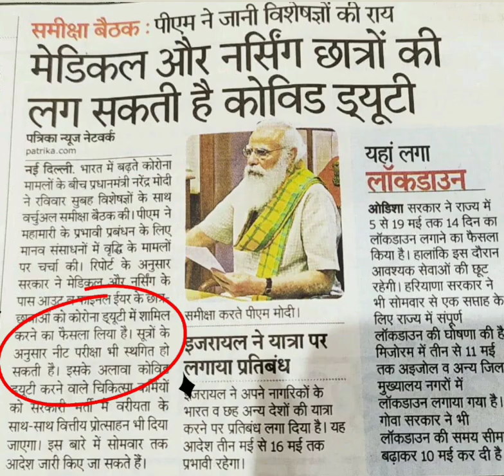Neet 2021 postponed || Neet exam postponed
Neet 2021 may be postponed